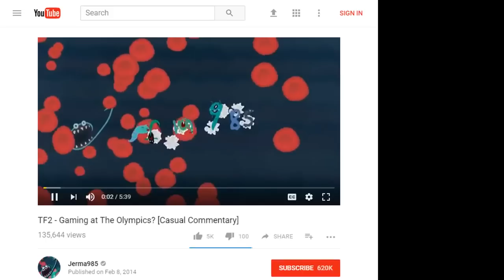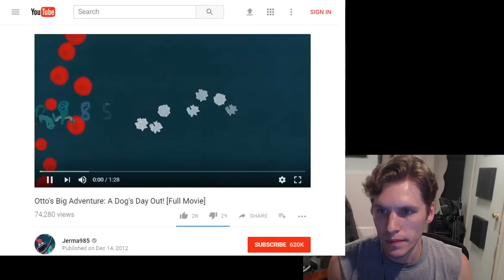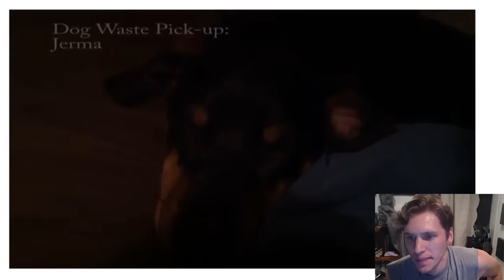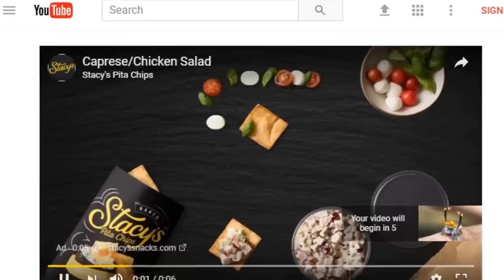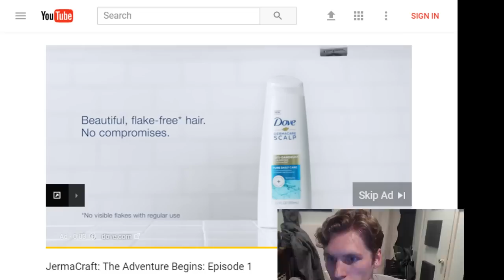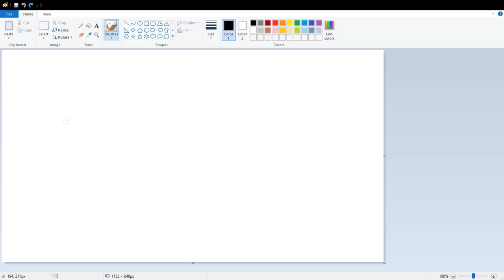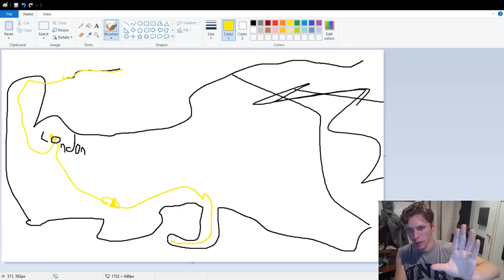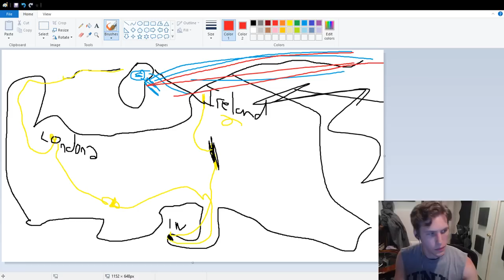Jerma Streams - Watching Videos and Q&A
Jerma archived Watching Videos and Answering Questions (The original title of this stream was "Goth of the 2000's", and was originally streamed/recorded on August 10th, 2017)